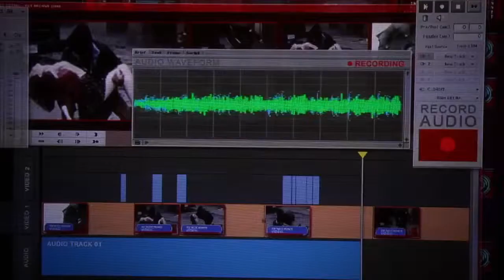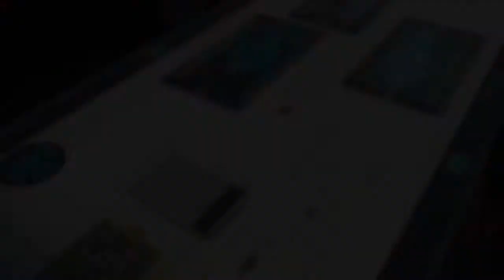Marvel's Agents of S H I E L D Russian Trailer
Marvel's Agents of S.H.I.E.L.D., or simply Agents of S.H.I.E.L.D., is an American television series created for ABC by Joss Whedon, Jed Whedon and Maurissa Tancharoen, based on the Marvel Comics organization S.H.I.E.L.D. (Strategic Homeland Intervention, Enforcement and Logistics Division). The series is produced by ABC Studios, Marvel Television, and Mutant Enemy and is set in the Marvel Cinematic Universe, sharing continuity with the films in that franchise. It revolves around the character of Phil Coulson, with Clark Gregg reprising the role.